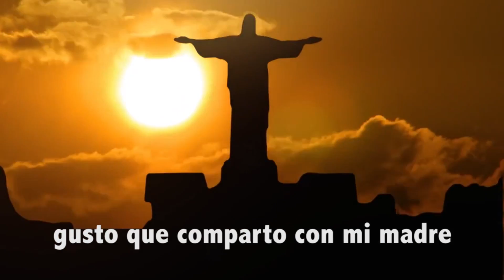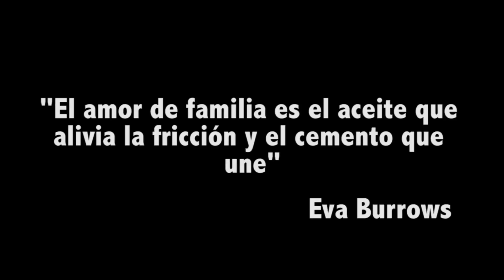Autorretrato, Sebastián Gómez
Facultad de Comunicación social y Periodismo
Sebastián Camilo Gómez Amado
Audiovisual II - Juan David Caro
2016-I

Canción: "Hoy toca ser feliz - El mago de Oz"